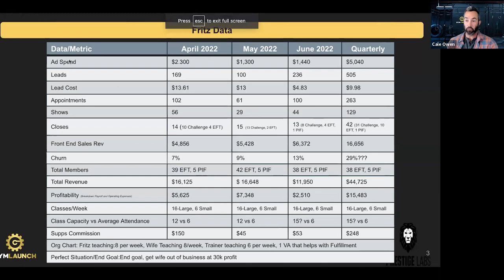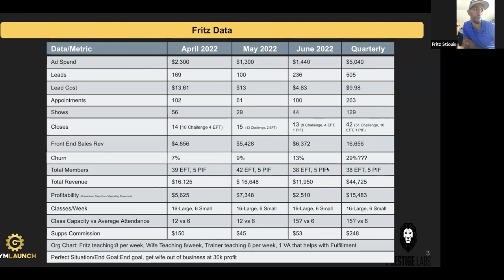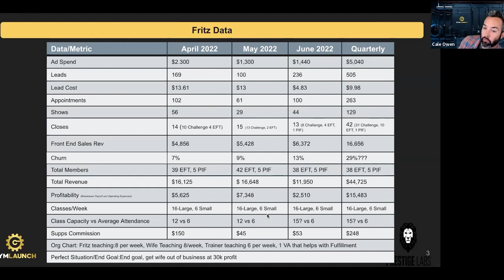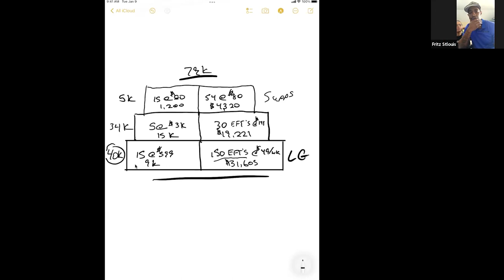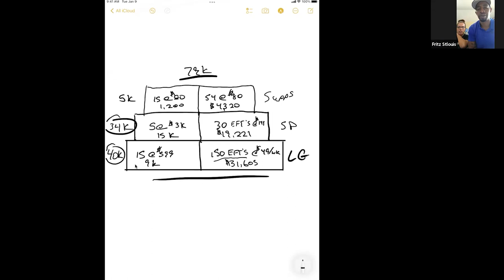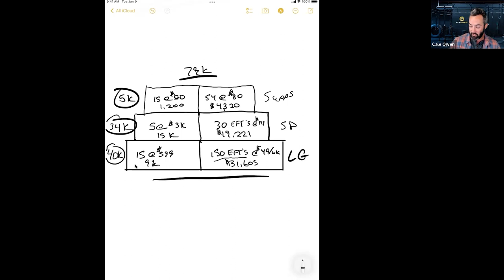Behind The Scenes At Gym Launch Inner Circle Live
Ever wondered what it was like to be a part of Gym Launch? Watch from behind the scenes as we coach a REAL client.  Get a taste of what Gym Launch is all about.
This coaching call aired live 7/27/22 at 1pm CST and was announced in our free facebook group.

Get The 7 Money Models We Use To Scale Gyms To $100,000/mo Like Clockwork Free Strategy Call On The Thank You Page

Intro - 0:00
Call Start - 0:30
Gym Breakdown - 1:38
June 2022 Rundown - 3:05
Number Of Members & Sessions - 4:40
Is It Cool If We Just Tell You What To Do? - 6:32
What Times Should My Classes Be Held? - 11:41
The Semi-Private Class - 14:58
Saturday Supp Sales - 16:21
Churn Numbers - 18:09
On-Screen Data - 19:28
Number Of Conversions - 23:27
Summary - 24:45
Lead Nurture - 25:28
Mentality You Need To Have - 35:34
Goals & Revenue - 36:35
Kentucky Derby Story - 40:45
Fulfillment - 42:08
Supplements - 44:00
The Purpose Of Nutrition Meetings - 45:13
The Wedding Cake - 47:30
Scale Prediction - 50:16